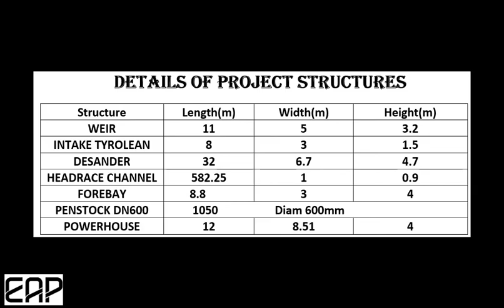3D hydropower project in Rwanda - KILIMBI 2 Hydropower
3D video of our project Kilimbi 2 in development. Located in Karambi Sector, Nyamasheke District in the Western Province of Rwanda.

Size: K2: 1.3 Mw

Developed by our team at East African Power